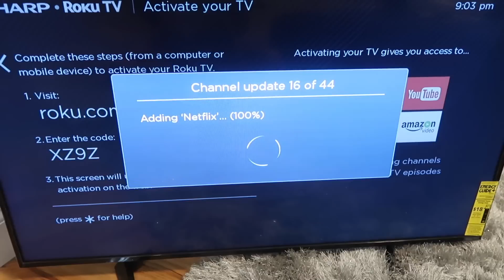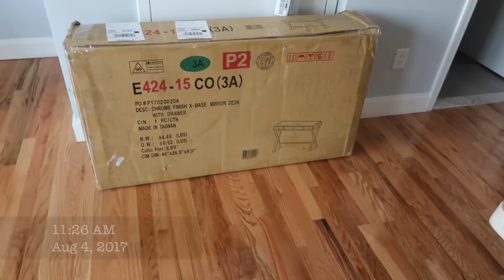MOVING TO NYC #5 ALMOST SETTLED | Jayla Koriyan TV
WHAT'S UP GLAM SQUAD ► My apartment is really coming together! In this vlog I am spending the last day with my mom and sister before I take them to the airport. We did a little more apartment shopping at home goods. Later that evening I had my first house guests over. Courtney and Eduardo are friends I meet my junior year in college when I lived in the city. My mom also gives her opinion about my male guest. We will talk about it more in future vlogs... Oh and I got a parking ticket, GREAT!